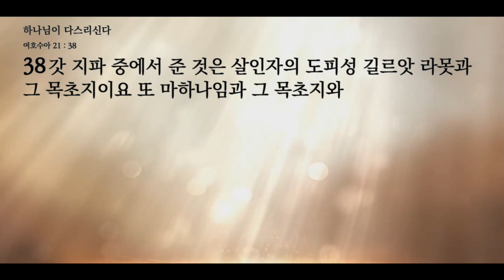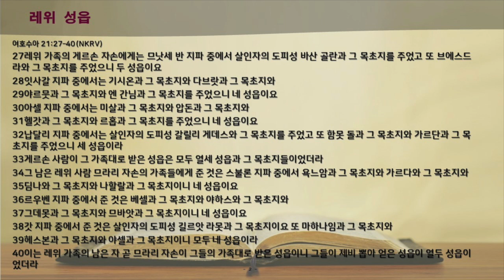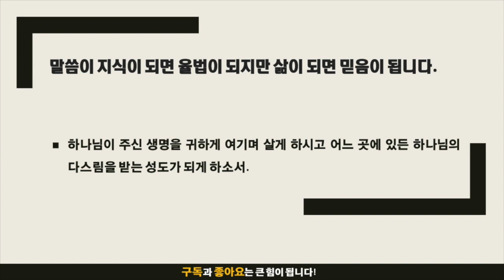묵상노트 ㅣ 하나님이 다스리신다 (여호수아 21:27-40)